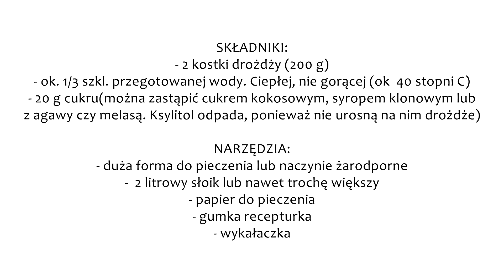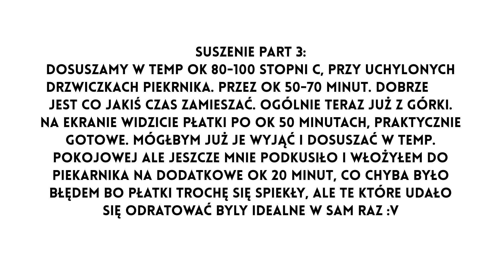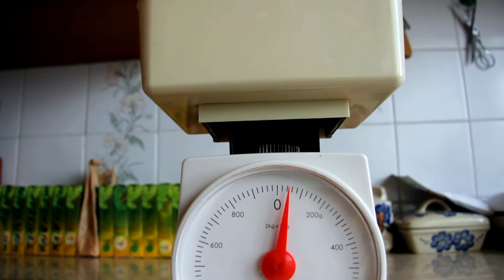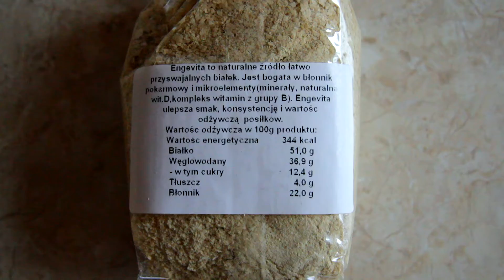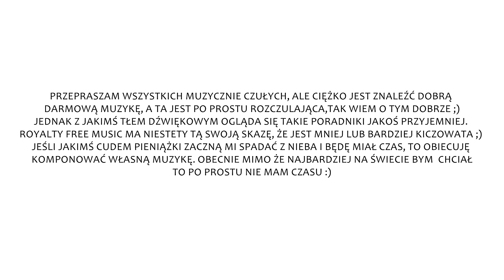Domowe Płatki Drożdżowe - ZŻ48(jak zrobić, kryształki, kamyczki drożdżowe)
Myślisz o zakupie wyciskarki? Sprawdź mój link zniżkowy na zakup wyciskarki wolnoobrotowej KUVINGS

Wspierasz także dając łapkę w górę, komentując i/lub udostępniając, dzięki.

SKŁADNIKI:
- 2 kostki drożdży (200 g)
- ok. 1/3 szklanki (50-70ml) ciepłej przegotowanej wody. Ciepłej, nie gorącej. Ok 40 stopni C.
- 20 g cukru(Cukier można zastąpić cukrem kokosowym, syropem klonowym, z agawy czy melasą. Ksylitol odpada, ponieważ nie urosną na nim drożdże)

NARZĘDZIA:
- 2 litrowy słoik lub nawet trochę większy
- papier do pieczenia
- gumka recepturka
- wykałaczka
- duża forma do pieczenia lub naczynie żaroodporne